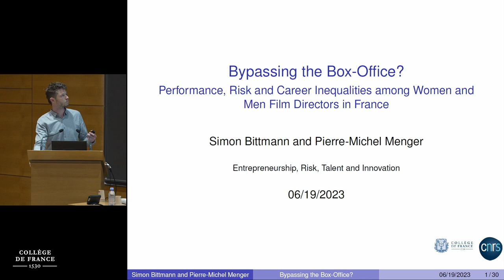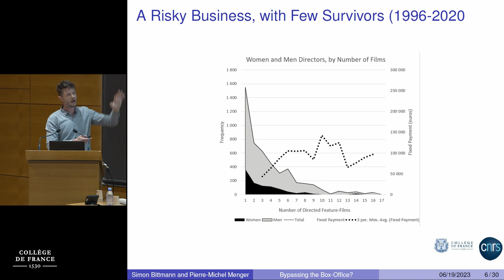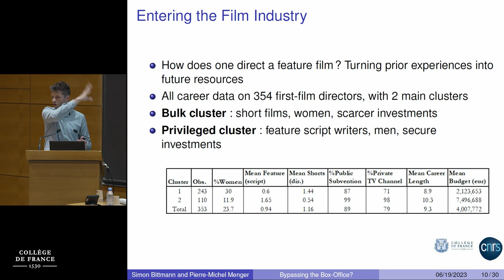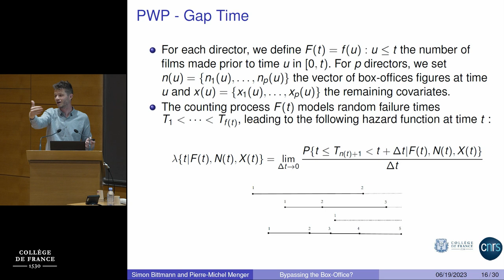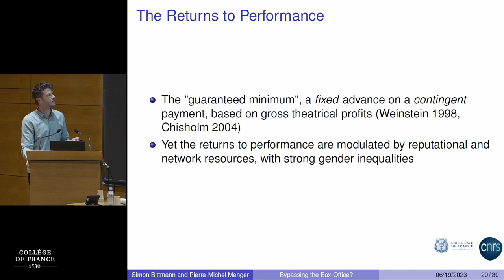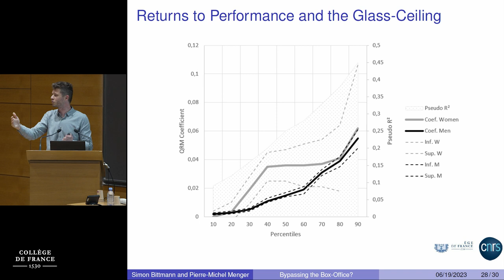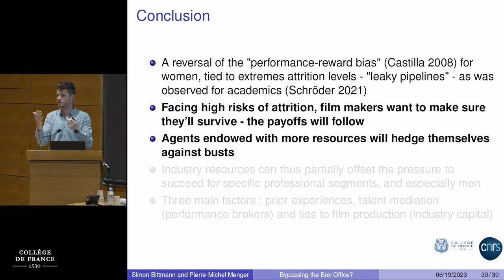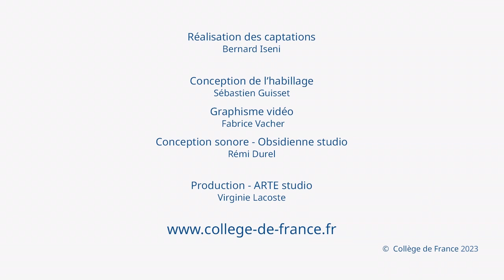Entrepreneurship, Risk, Talent and Innovation (4) - Philippe Aghion (2022-2023)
Colloque 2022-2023 : Entrepreneurship, Risk, Talent and Innovation
Conférence du 19 juin 2023 : Bypassing the Box-Office? Performance, Risk and Career Inequalities among Women and Men Film Directors in France

Intervenants :
Pierre-Michel Menger, Professeur du Collège de France
Simon Bittmann, CNRS

Chaire Économie des institutions, de l'innovation et de la croissance
Professeur : Philippe Aghion